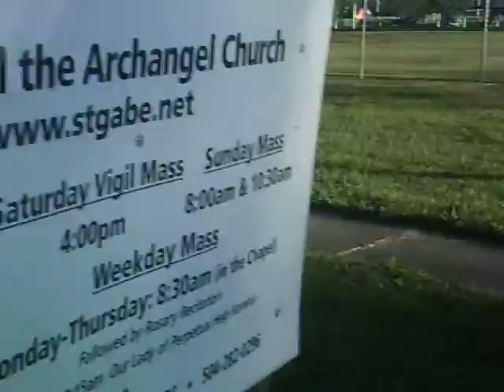SUNP1038 dominoes 7 video